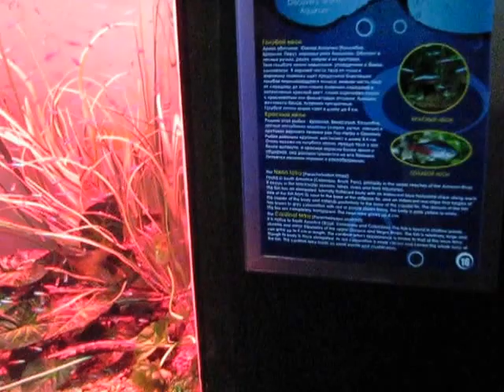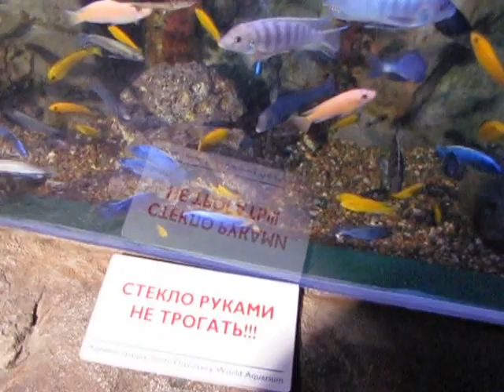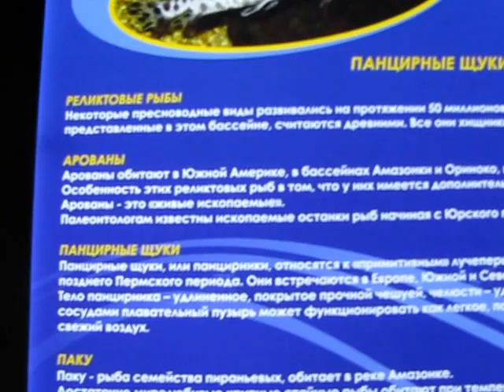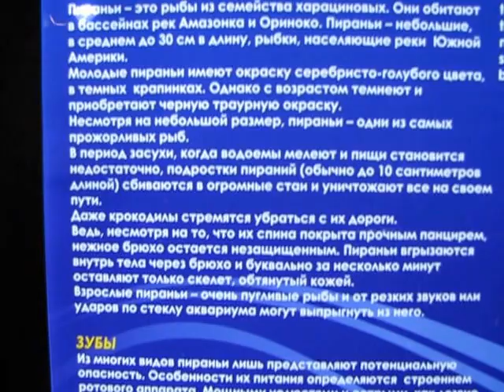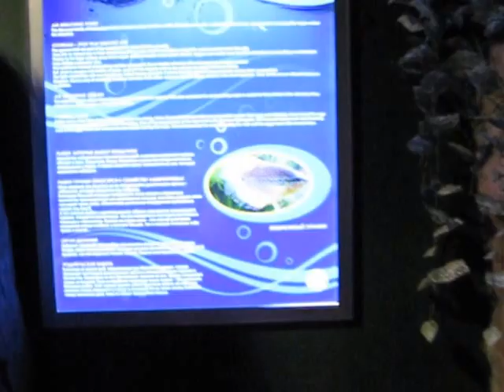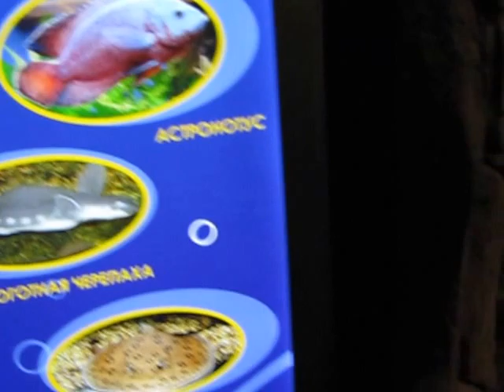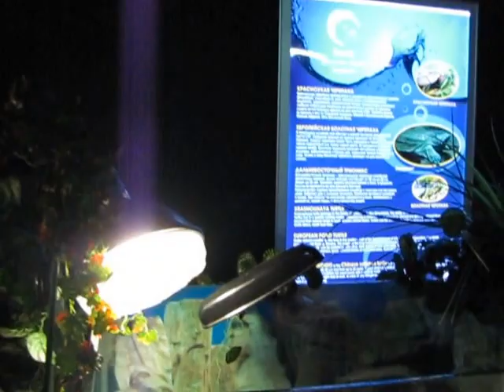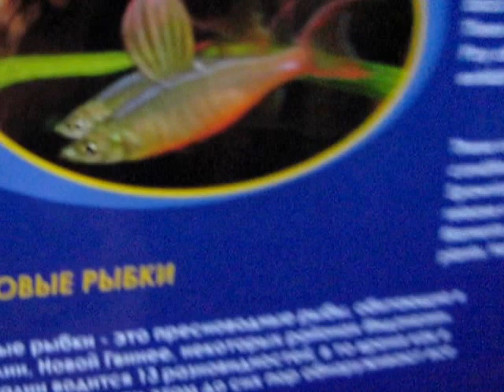The largest aquarium "Sochi Discovery World" in Russia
- the largest acrylic tunnel in Russia, its length is 44 meters;
- the largest viewing window in Russia, its area is 28 square meters;
- the Rainforest exposition is the only one of its kind in Russia;
- ponds with Japanese Koi carp;
- exhibition "Remains of a sunken ship" (observation window, tunnel);
- the first 3D drawing (Shark) in the Olympic capital.The investment project of the Sochi Aquarium worth $ 25 million was carried out by Atex International (UAE).
Sochi Discovery World was built with the money of foreign investors from Australia, China, New Zealand and Japan.